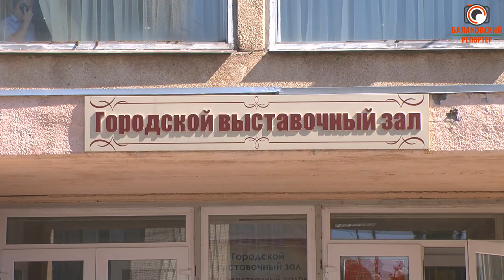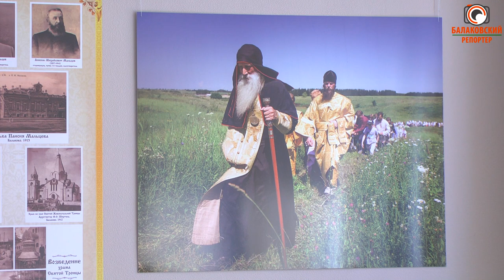Время вернутся к истокам (выставка "Черемшан. Возвращение" в Балакове)